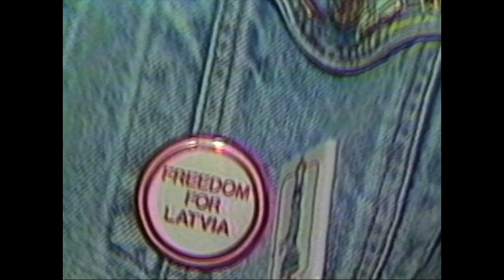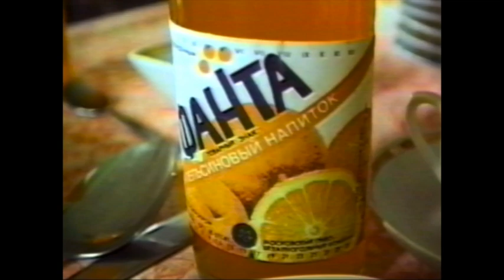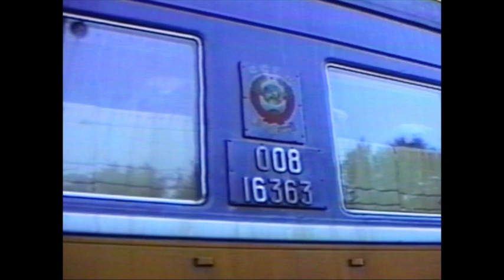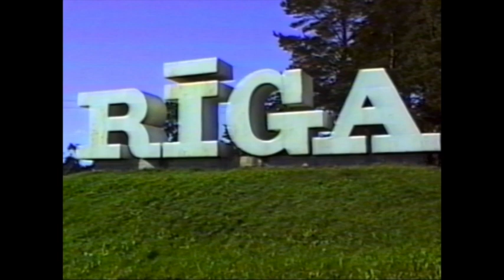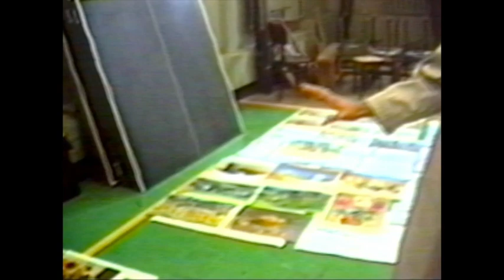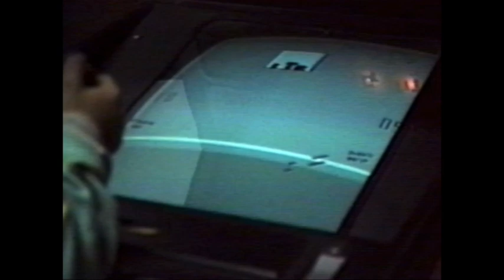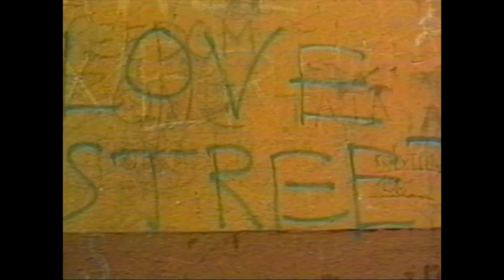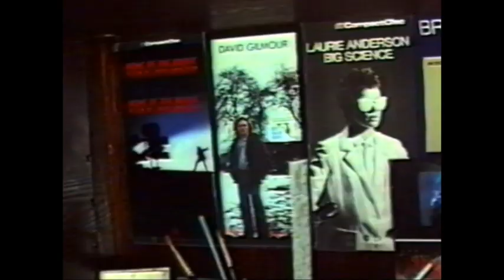Winds of Change II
The sequel to Winds of Change. This time, the American students go to the Soviet Union and live in the homes of their hosts in Riga, Latvia. Games are played (ever play baseball on a soccer field?), songs are sung, black markets are shopped, and political questions are pondered.